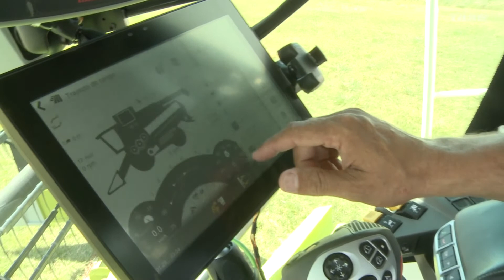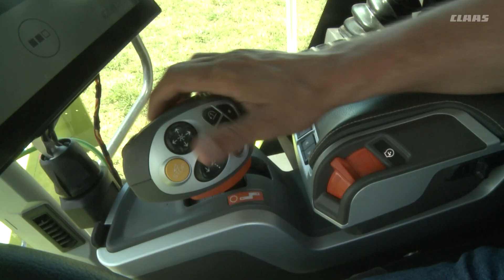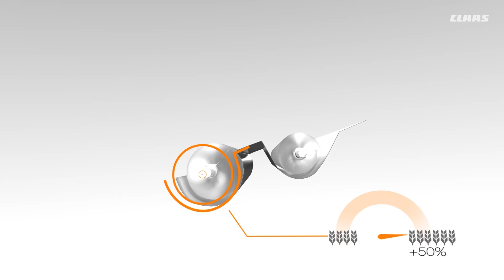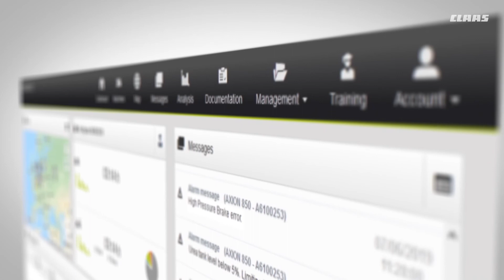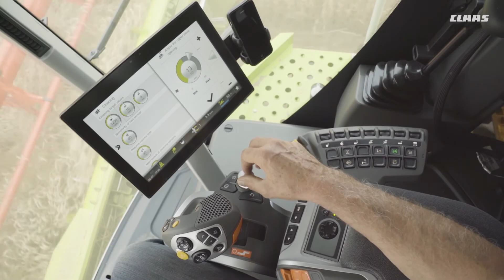Lanzamiento Tucano 560 - Reynaldo Postacchini